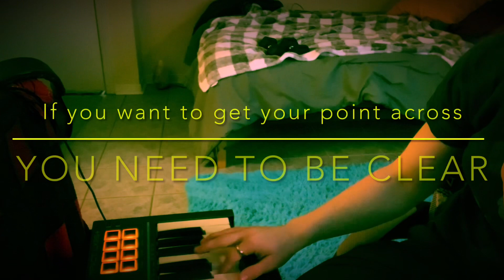Introduction To complex Communication Styles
Here, I introduce some of the complexities of effective communication and how it plays a crucial role in our daily lives. From verbal and nonverbal cues to active listening and conflict resolution, this is simply the tip of the iceberg into the various aspects of effective communication. You'll learn about the different communication styles, how to read body language, and how to communicate with different types of people. We'll also discuss the importance of clear and open communication in the workplace and in personal relationships. Whether you're looking to improve your communication skills for a job interview, in a meeting, or in your daily interactions with others, this video will provide you with practical tips and strategies to improve your communication.

If you ware interested in helping me out, PLEASE SUBSRIBE to my channel for more tips and tricks to have a more relaxed mind and body.

Also it would help me spread the word by dispersing these awesome T-shirts I designed. IT is a great conversation starter, so go get yourself one and support PILOT's CORNER as I continue to ASCEND.